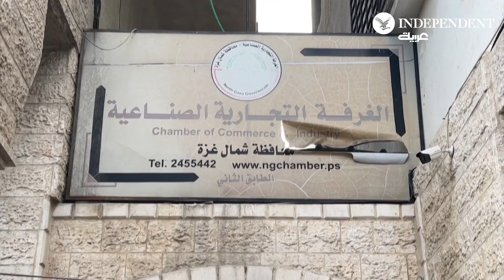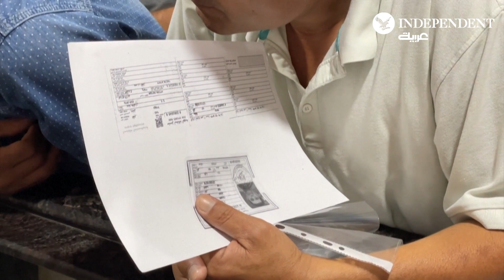الفقر في غزة يدفع السكان إلى المطالبة بتصاريح عمل في إسرائيل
تقدم آلاف العمال الفلسطينيين إلى الغرف التجارية في قطاع غزة بطلبات للحصول على إذن عمل في المناطق الإسرائيلية، وذلك للمرة الأولى منذ حرب مايو الأخيرة